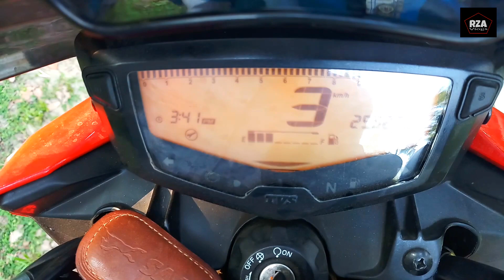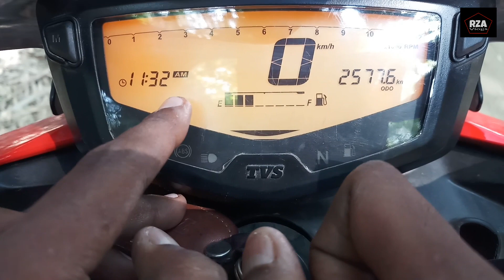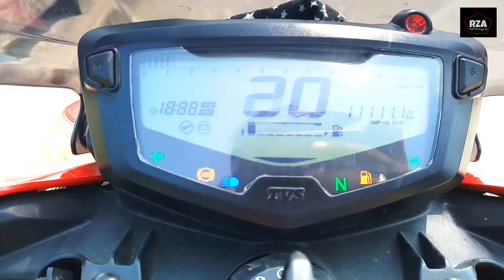TVS Apache RTR 160 4V Remove Service indicator problem Solve